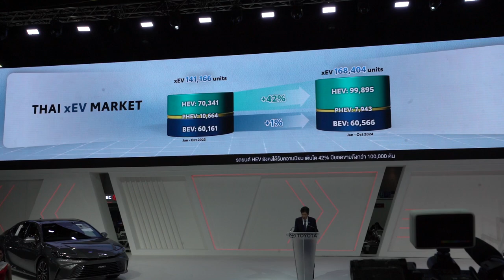สุดว้าวว!ใจป๋าใจป้ำ!กับแคมเปญโตโยต้า CARNIWOW เปิดราคารุ่นGR และให้ส่วนลดในงานดอกเบี้ย 0% !!